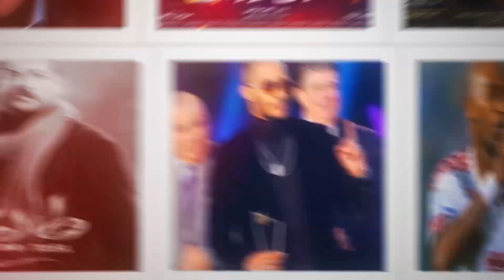بعد حذفها.. شاهد قبلة شيما صابر لزوجها في حمام السباحة والتي أثارت الجدل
لحظات رومانسية عاشتها مقدمة البرامج الشهيرة شيما صابر مع زوجها رامي صبري نجم الفريق الأول لكرة القدم بنادي إنبي.
وقد وثقت الإعلامية شيما صابر تلك اللحظات في مقطع فيديو تداوله رواد مواقع التواصل الاجتماعي خلال الساعات الماضية.